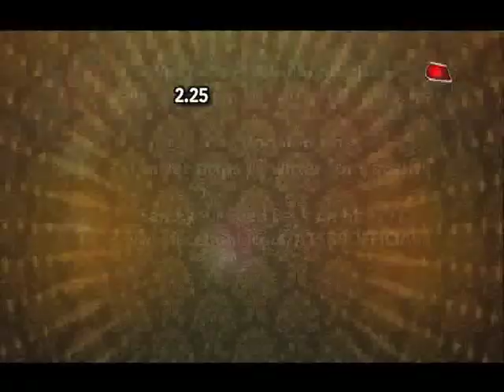Cute boy in Sasuraal Simar Ka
Meet the cute Son - in - Law of 'Sasuraal Simar Ka '